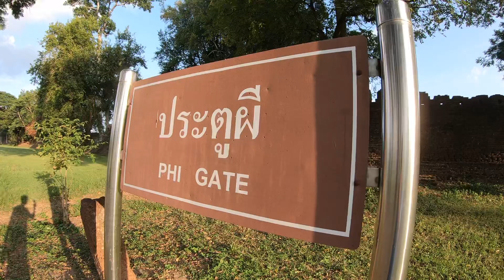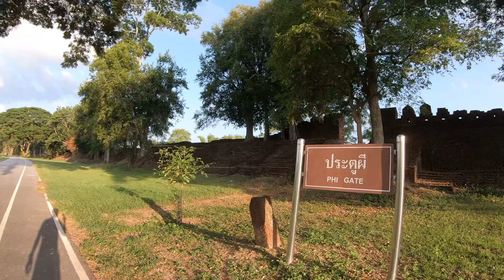ประตูผี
กำแพงเพชร มรดกโลก ประตูผีเขตเมือง